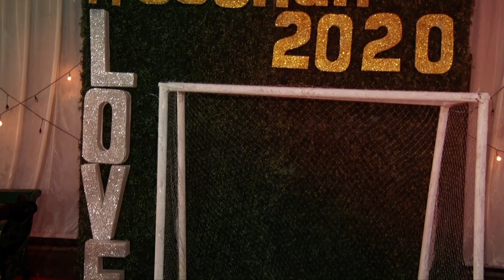Sharon weds Joshua - Short Film / Ace Captura By Rajeev Gonsalves